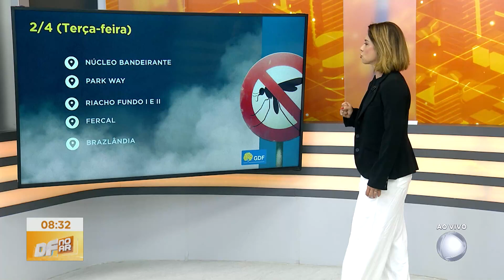Novas tendas de hidratação estão em montagem no DF; saiba os locais e horários | DF no Ar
Novas tendas de hidratação estão sendo montadas no Distrito Federal para ajudar no combate a dengue. Serão 11 novas estruturas montadas em diferentes RAs para atendimento exclusivo de pacientes com dengue. Unidades terão estrutura de hospital de campanha.

Confira onde serão instaladas as novas tendas de acolhimento a pacientes com sintomas de dengue:

Com funcionamento 24h

Gama: estacionamento do Hospital Regional do Gama (HRG)
Guará: em frente à UBS 1
Paranoá: estacionamento do Hospital da Região Leste

Com funcionamento diário, das 7h às 19h

Plano Piloto: estacionamento do Hospital Regional da Asa Norte (Hran)
Vicente Pires: estacionamento da Unidade de Pronto Atendimento (UPA)
Varjão: atrás da UBS 1
Taguatinga: estacionamento do ambulatório do Hospital Regional de Taguatinga (HRT)
Planaltina: estacionamento do Hospital Regional de Planaltina (HRP)
Águas Claras: estacionamento da UBS 1 do Areal
Ceilândia: estacionamento do Hospital Regional de Ceilândia (HRC)
Samambaia: estacionamento da UBS 7#RECORD